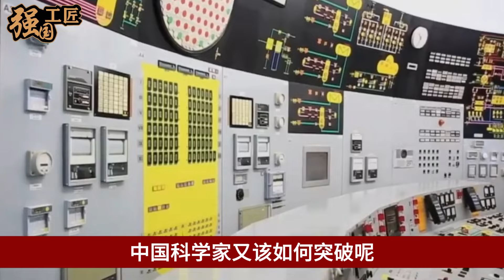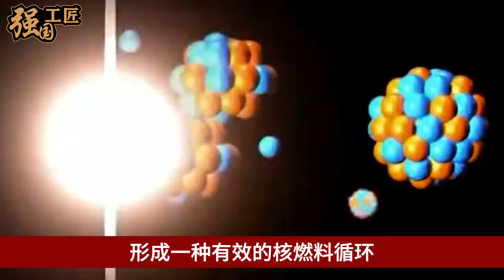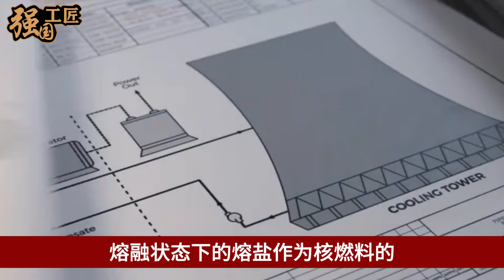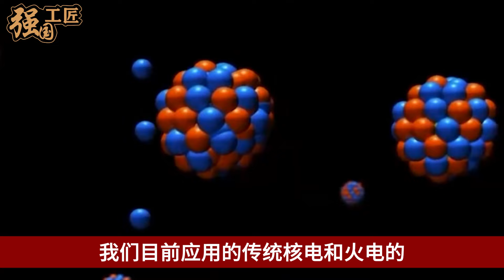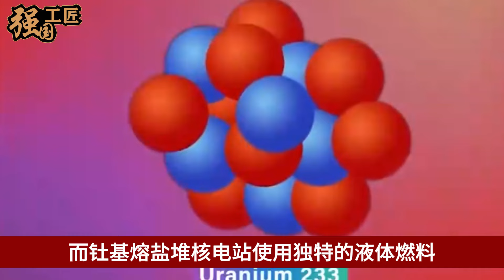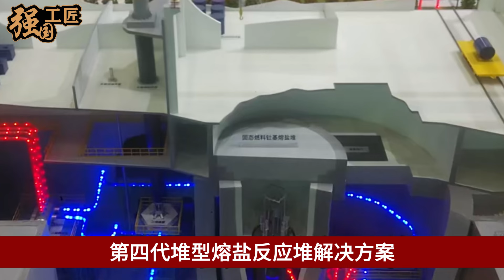无限能源被找到够用20000年，中国开建全球首座钍基熔盐堆，美国慌了：又一技术被反超！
无限能源被找到够用20000年，中国开建全球首座钍基熔盐堆，美国慌了：又一技术被反超！本期视频就让我们来详细了解一下